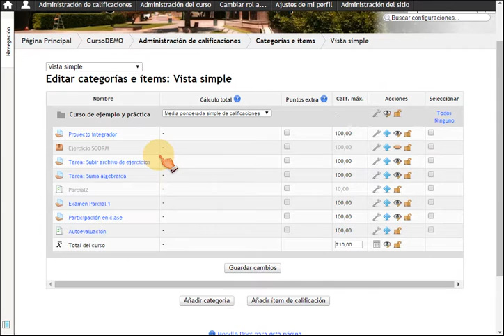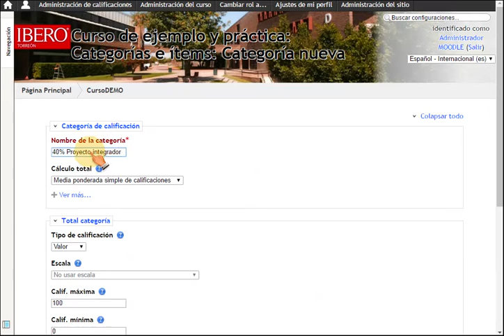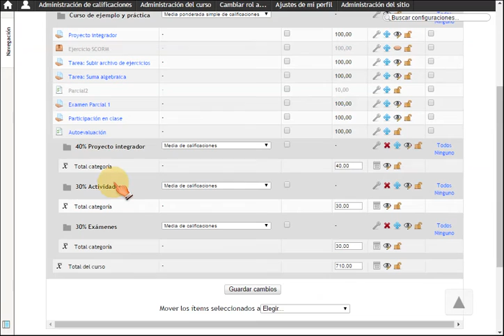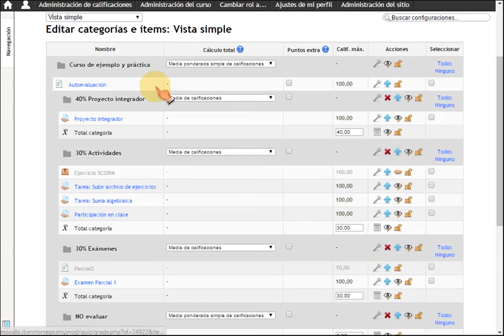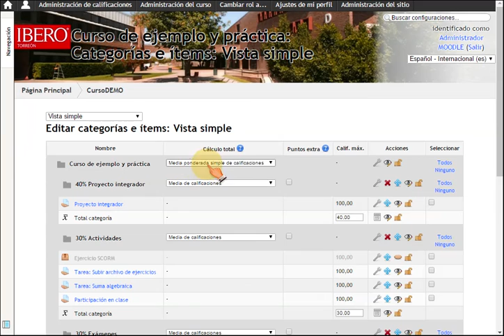Configuración del Libro de Calificaciones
Este video muestra cómo configurar el libro de calificaciones, para que MOODLE realice el cálculo de calificaciones de acuerdo a los criterios de evaluación que requiramos.